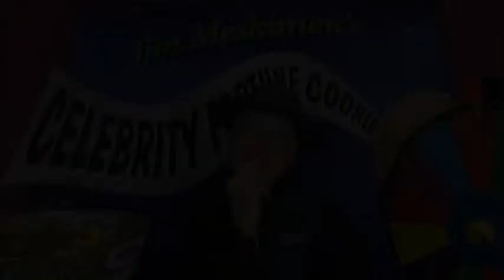Impressionist Jim Meskimen Celebrity Fortune Cookie | 2020 | Day 319 | Andre the Giant